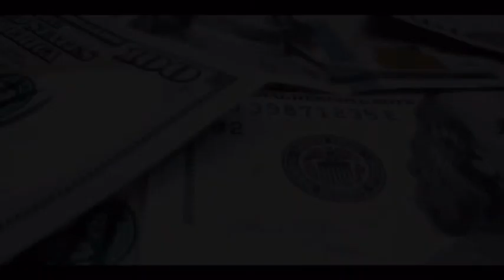Aryan Brotherhood Silent D**** CH 1: One Good Case